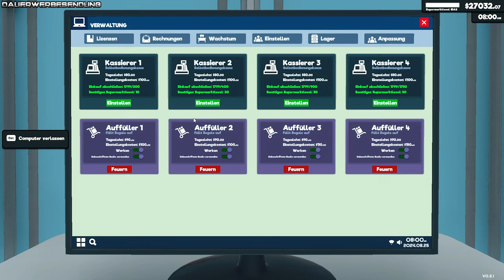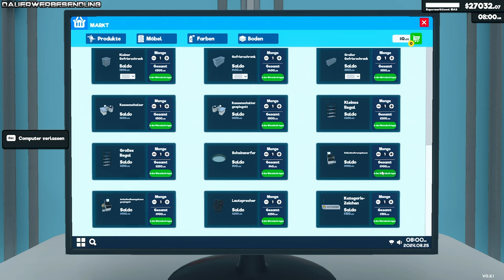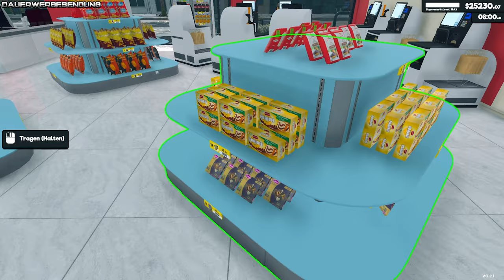Supermarket Simulator #76 Der Umbau auf SB-Kassen| Let's Play Gameplay Tipps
Hier geht's zum Sp3ddboy Whats app Kanal Alles rund um mein Leben außerhalb von YouTube

Hier geht's zum Discord extra für Mods im Supermarket Simulator, hier findet ihr Hilfe und Lösungen Bei Problemen:

Willkommen zu unserem ersten Teil des "Supermarkt Simulator" Let's Plays! Begleite uns bei der aufregenden Eröffnung unseres eigenen Supermarkts, während wir uns durch die Herausforderungen des Einzelhandels kämpfen. In diesem Gameplay-Video erkunden wir die Welt des Supermarkts, organisieren Regale, bedienen Kunden und optimieren unser Geschäft, um erfolgreich zu sein.

🛒 Supermarket Simulator Gameplay Highlights:

Erlebe die Spannung der Supermarkteröffnung und den Ansturm der Kunden.
Tauche ein in die Herausforderungen des Regalmanagements und der Warenbestellung.
Lerne die Kunst des effizienten Kundenservice und halte deine Kassenlinien flüssig.
Gestalte deinen eigenen Supermarkt und optimiere ihn für maximale Rentabilität.
Bist du bereit, dich dem Supermarktchaos zu stellen? Sei dabei, wenn wir unsere ersten Schritte in der Welt des Einzelhandels unternehmen und unseren Supermarkt zum Erfolg führen wollen! Vielen Dank für's Zuschauen!

oder:

(Ich empfehle nur eins von beiden entweder Handscanner oder auffüllen)